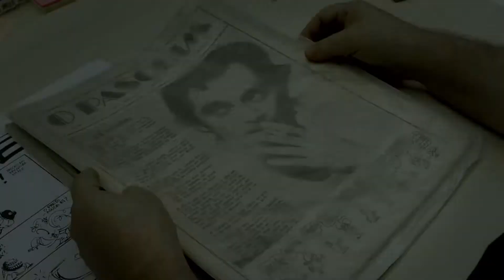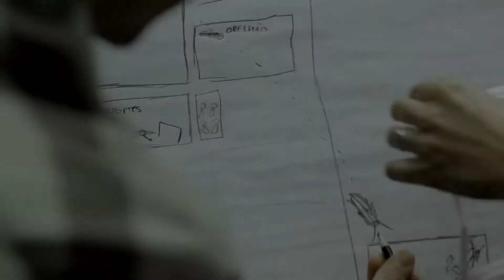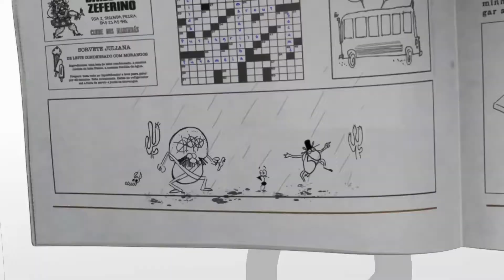Henfil Henfil - Trailer Oficial HD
O documentário registra uma proposta curiosa feita a uma turma de jovens animadores: tentar trazer para a atualidade as obras do cartunista, jornalista e ativista brasileiro Henrique de Souza Filho, o Henfil. Além desse processo, o filme traz depoimentos de amigos e revelações sobre como o artista hemofílico lidava com sua doença e utilizava seus desenhos como instrumento de luta contra a censura política de sua época.